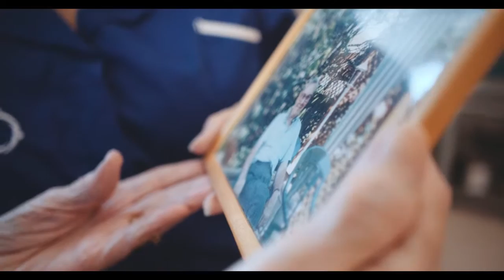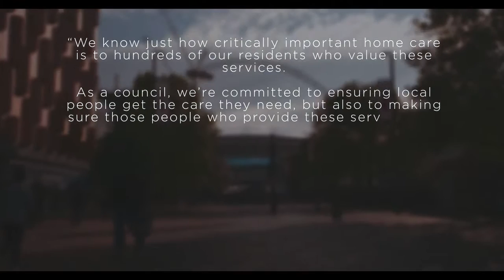Corporate Video for City and County Healthcare - IGL Films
A corporate overview video created by Hertfordshire based IGL Films with Graphite Capital for City and County Health Care. The video was used at the Graphite Capital investor conference.